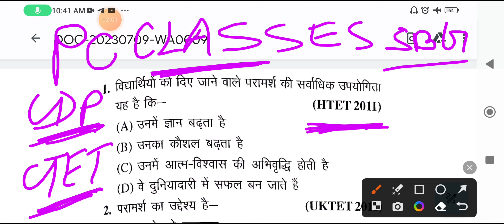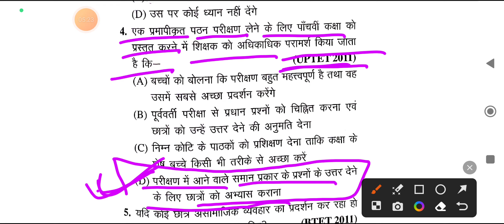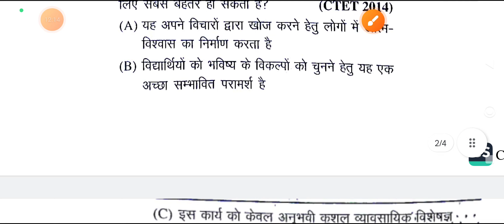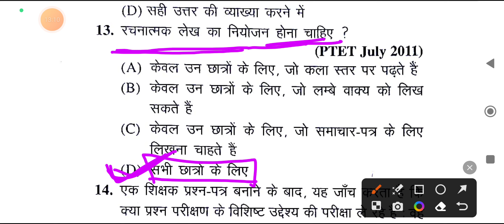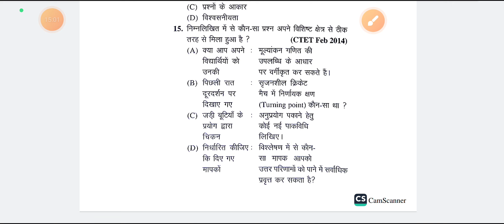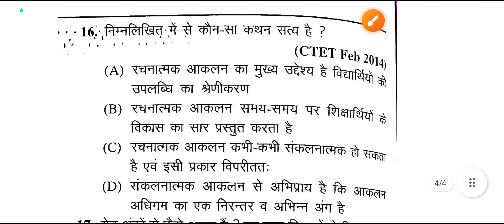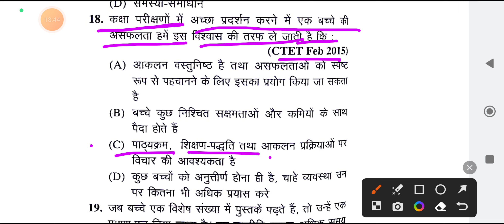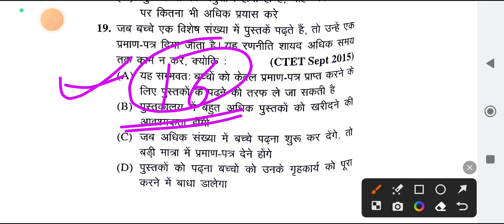उपलब्धि परीक्षाएँ एवं निर्देशन (Achievement Test and Guidance) CDP PYQ MCQ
Achievement Test and Guidance
aims of achievement test
kinds of achievement test
suggestions for reform in essay type examination
type of questions
objective questions
merits or Characteristics of objective questions
demerits of objective questions
contribution of objective tests
use of achievement tests
assessment of achievement